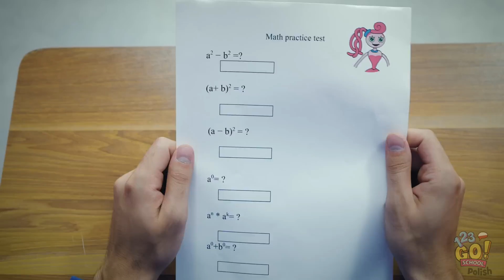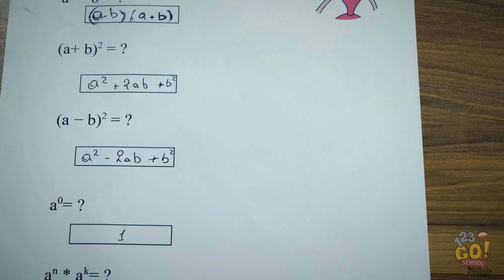SZKOLNE WYZWANIE OD MOMMY LONG LEGS || Musimy wydostać się z klasy! Gra od 123 GO! SCHOOL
Cóż to była za gra trzymająca w napięciu, ale Chrisowi i Jasmine ostatecznie udało się uciec.
A czy wy podjęlibyście wyzwanie Mommy Long Legs? Piszcie w komentarzach.